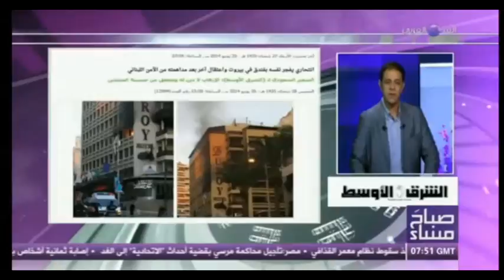صباح مساء ... فقرة الصحافة العربية 26-6